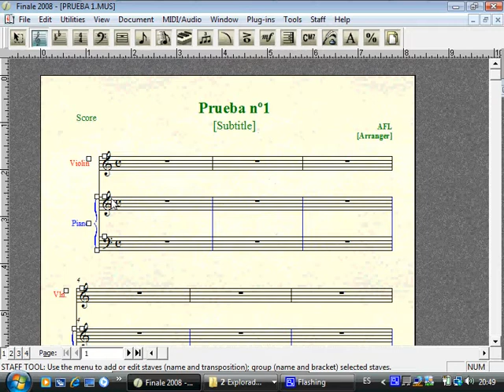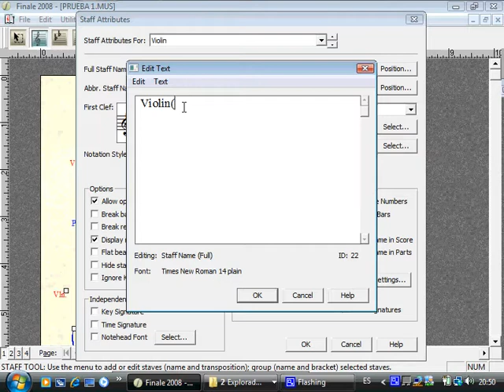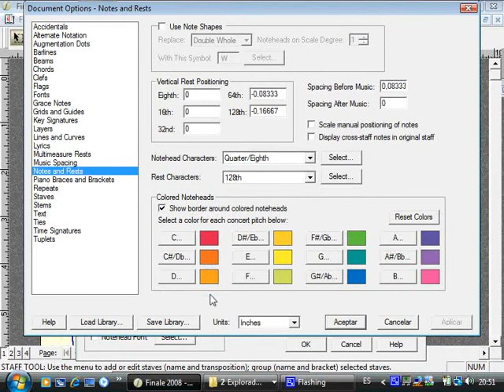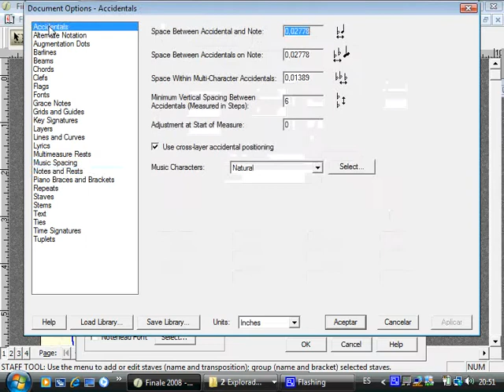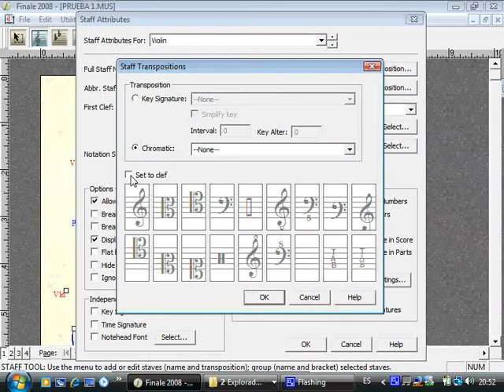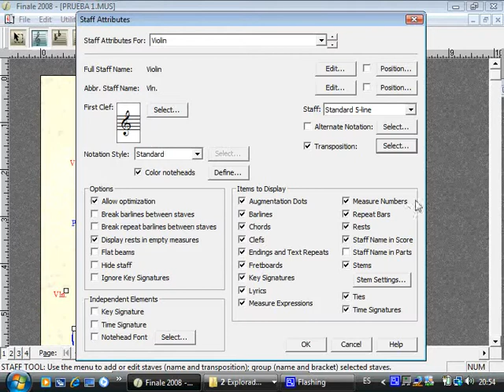Vídeo 4 - Herramienta de pentagrama